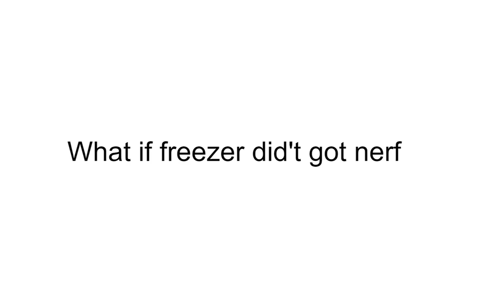What if freezer did't got nerfed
haha yes
old freezer from 2019